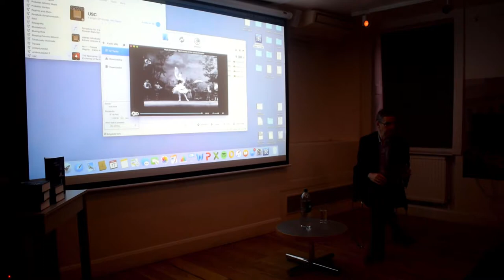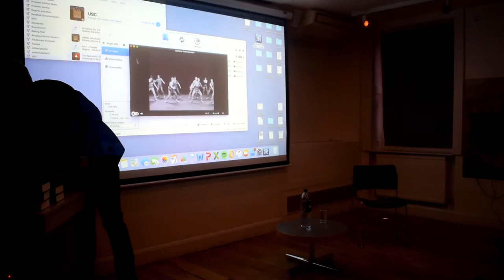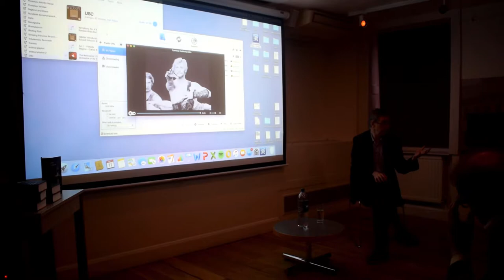Bolshoi Confidential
Morrison will sweep us through the history of the Bolshoi ballet, tracing the political ties that bind the institution to the varying Russian regimes, and detailing the birth of some of the best-loved ballets in the repertoire.